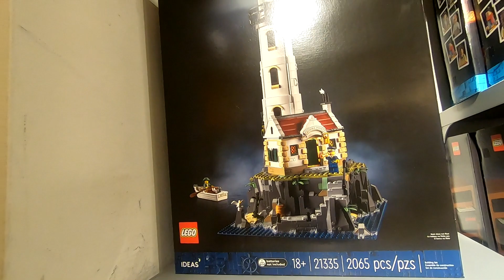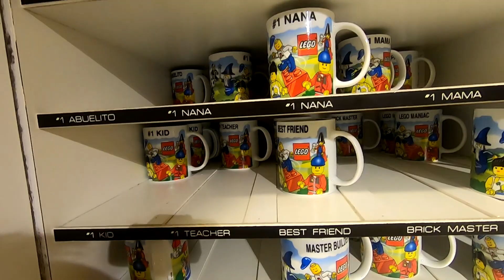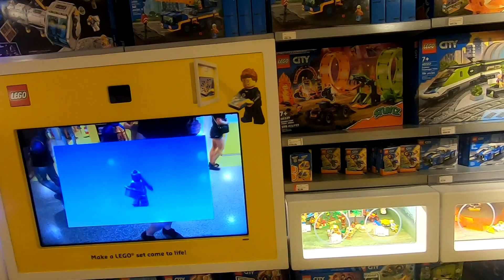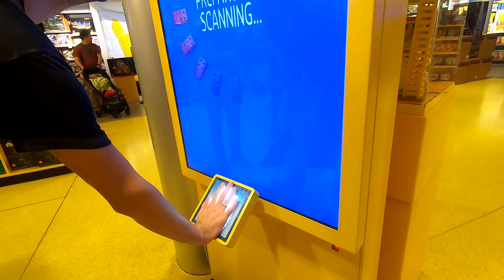Sklep Lego w Orlando na Florydzie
Moja pierwsza wizyta w sklepie Lego w USA. To jedyny sklep w Orlando, a zlokalizowany jest w otwartym centrum handlowym Disney Springs.